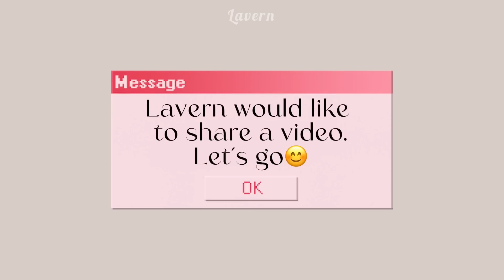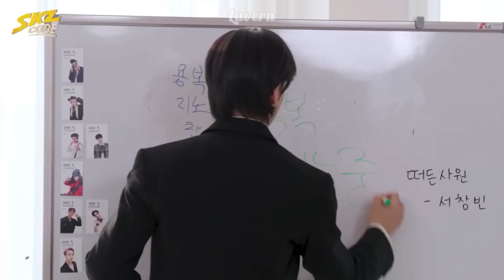Stray Kids Felix and Lee Know cute moments pt. 2